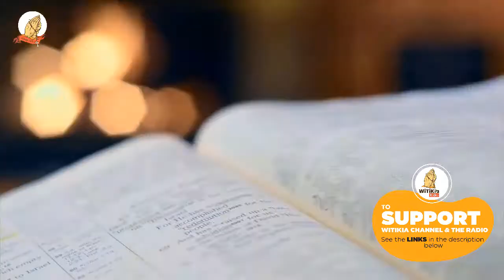Mathomo ma Mitha – MONDAY 14TH FEBRUARY 2022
Update!!!

FIRST Reading:Jas 1:1-11
RESPONSORIAL PSALM:119:67, 68, 71, 72, 75, 76
Gospel:Mk 8:11-13